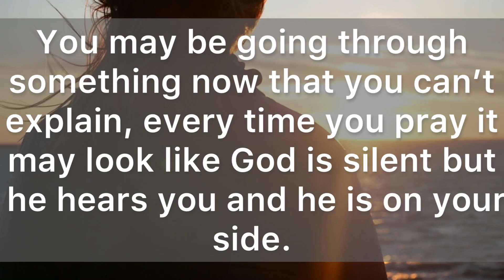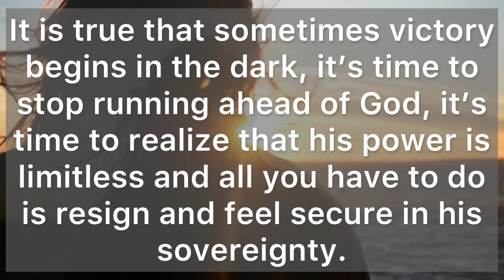God Says; This is my final word ‼️